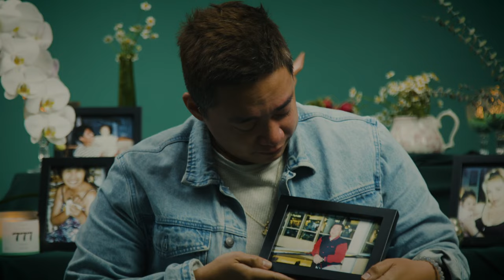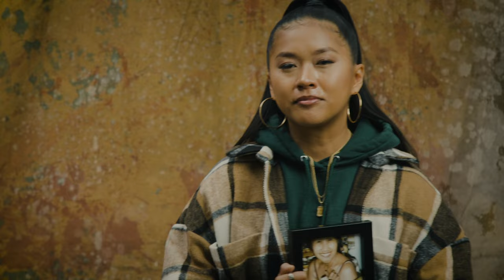Roann - Heaven on Earth (Official Video)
Roann brings us the official visual for her single "Heaven on Earth" featuring Jordan Hawkins, directed by AJ Lising.